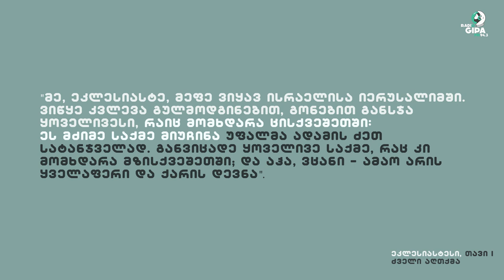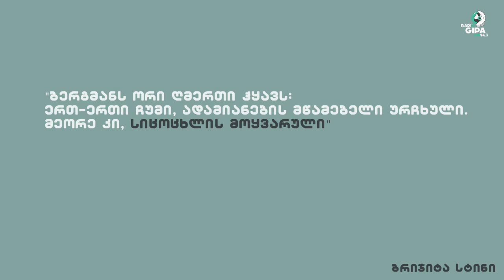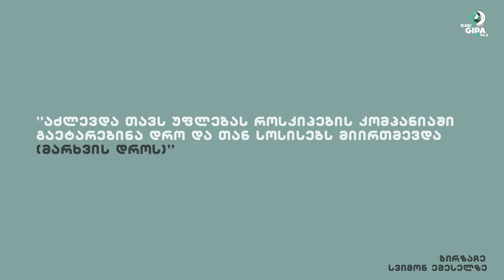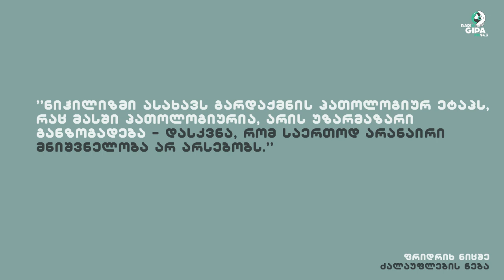ლაპარაკობს კინო- ინგმარ ბერგმანის ეგზისტენციალური ოდისეა "მეშვიდე ბეჭედში"